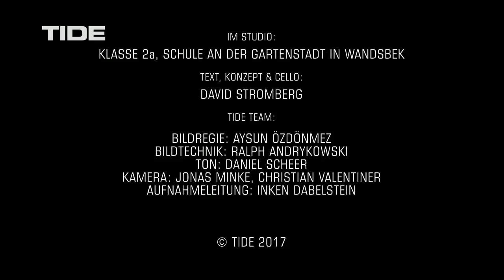Ein Cello erzählt aus seinem Leben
Ein Cello erzählt von schönen, traurigen und aufregenden Momenten in seinem Leben, vom großen Glück aber auch von Zeiten der Krankheit und Einsamkeit. Vom Musizieren mit dem Mädchen Olivia und dem Konzertsolisten Pablo. David Stromberg leiht dem Cello seine Stimme und spielt Stücke von Bach bis Moderne.

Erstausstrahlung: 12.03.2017